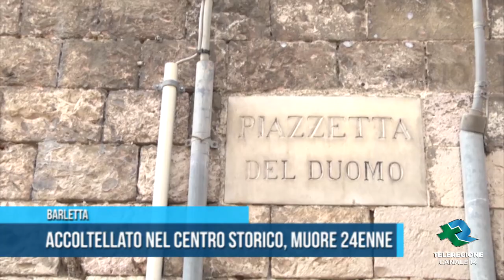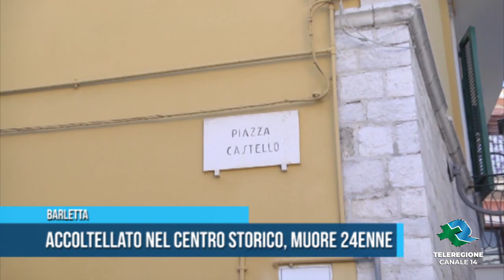BARLETTA Accoltellato nel centro storico, muore 24enne TG Teleregione 30 10 2021